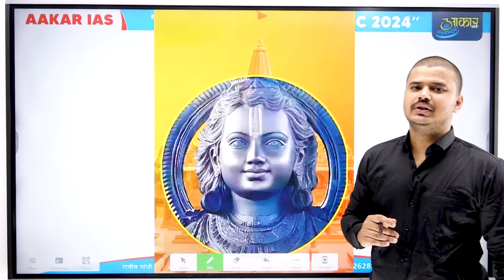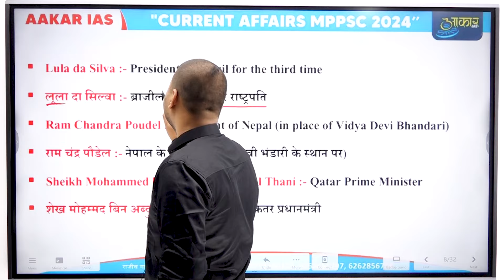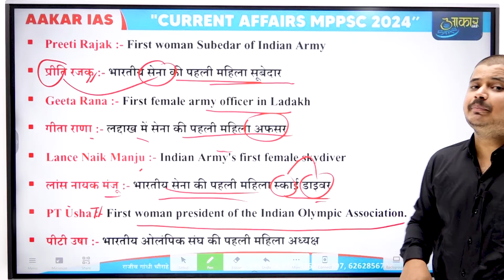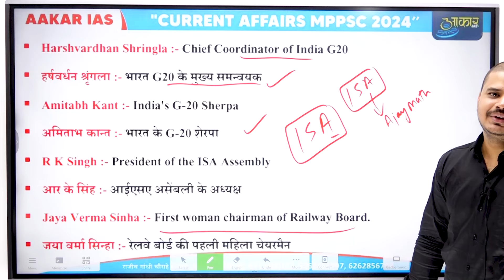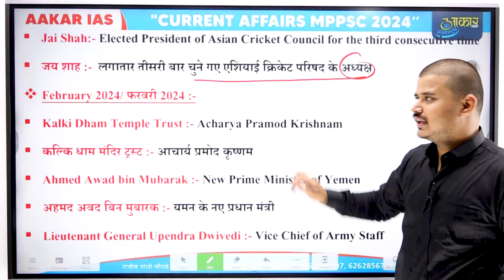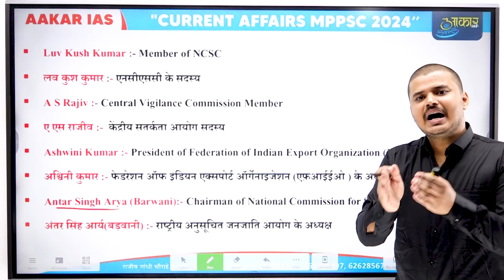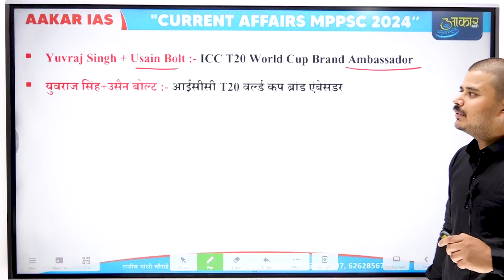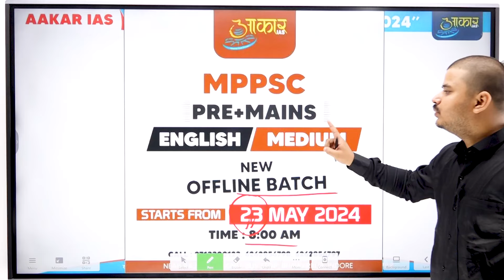महत्वपूर्ण नियुक्तियां 2023-24 MPPSC Pre 2024 || By Rishabh Sir || Aakar IAS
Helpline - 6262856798